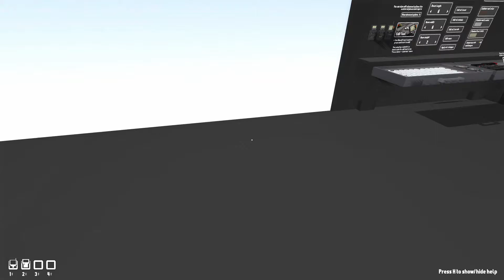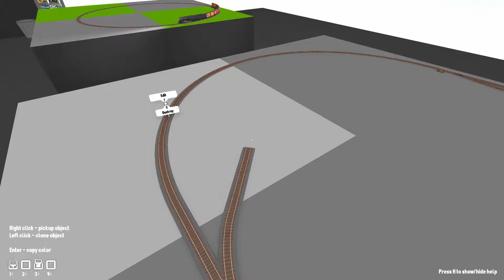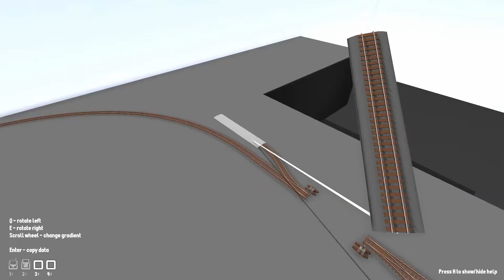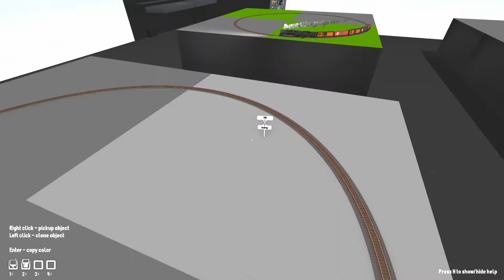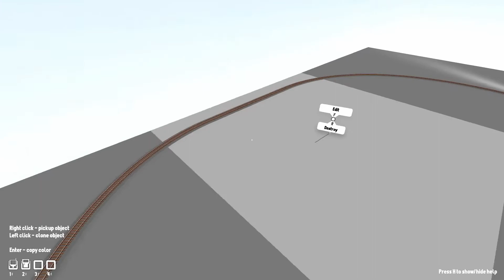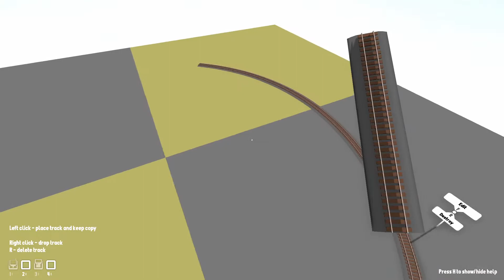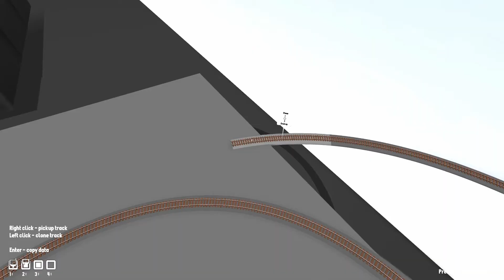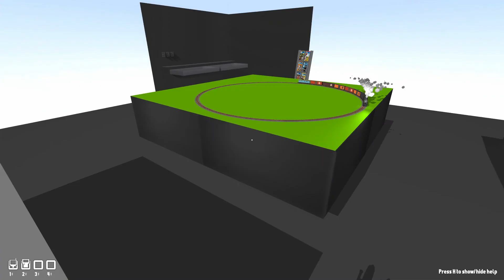rolling line make cool start layouts 2